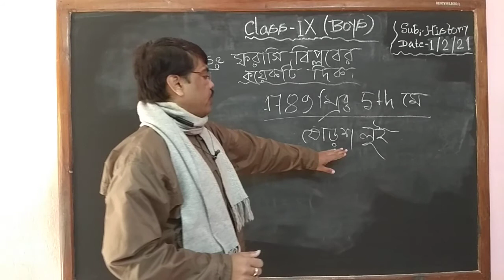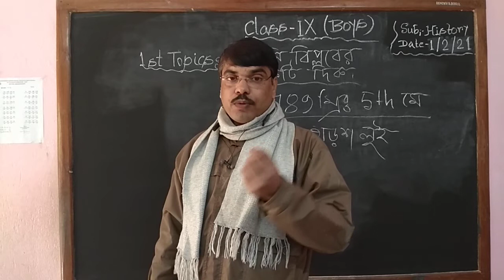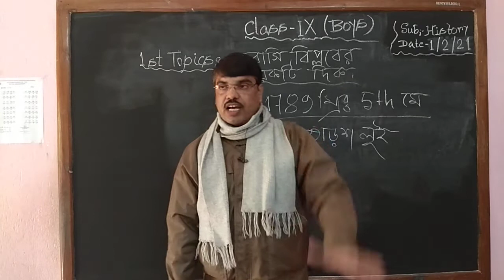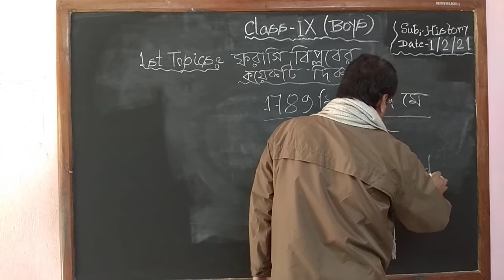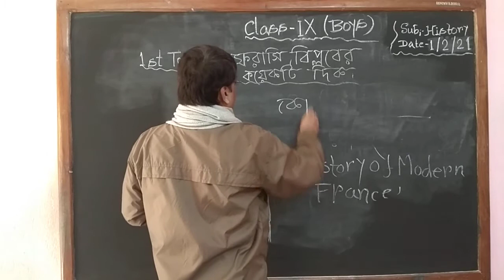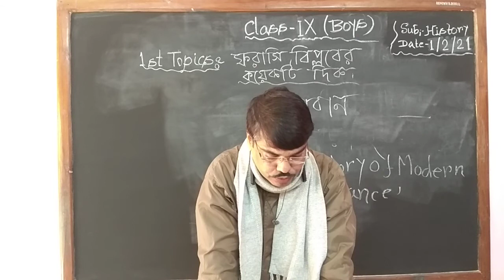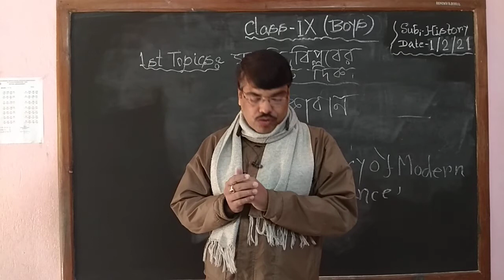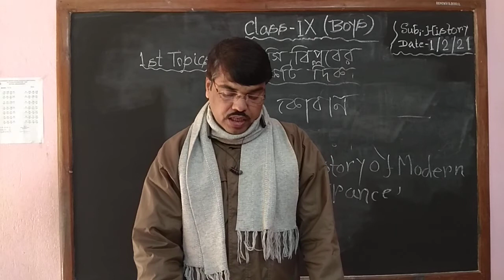নবম শ্রেণি /ইতিহাস /ফরাসি বিপ্লবের কয়েকটি দিক /পর্ব - ৩